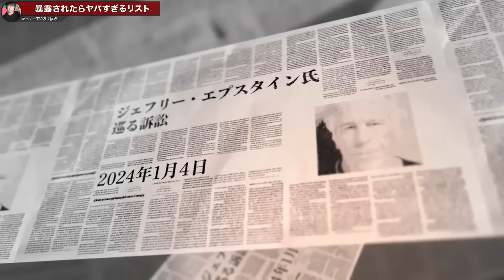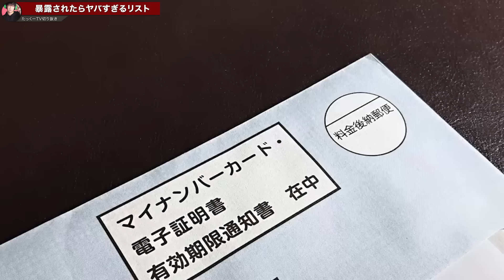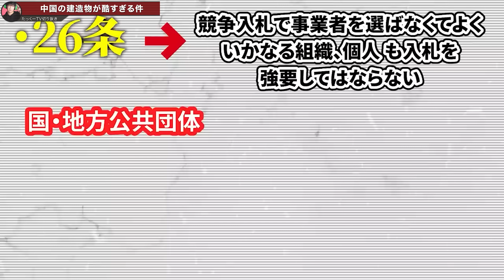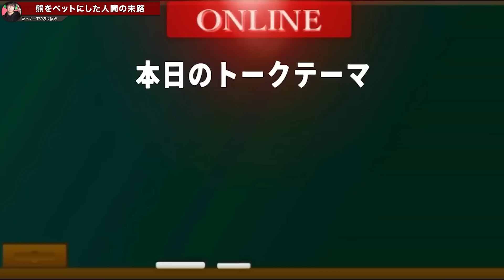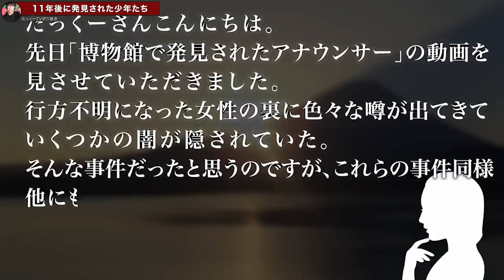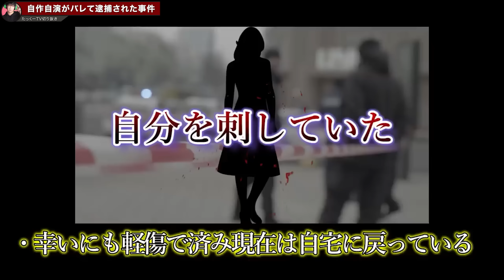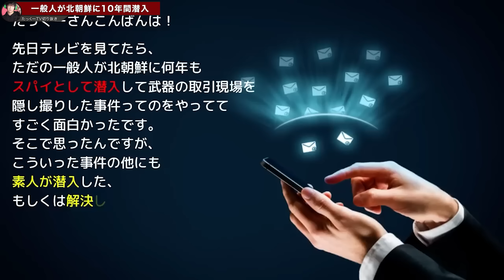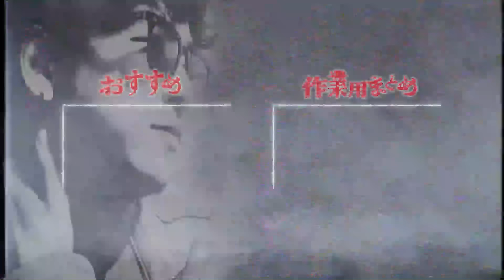【作業用】海外の凄惨な事件・事故まとめ【たっくーTV/切り抜き】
00:00:00 【エ◯◯◯◯ン】暴露されたら間違いなく終わるリストがこちら
00:11:14 2020年に職員の不注意で給食鍋に3歳の女の子が転落した事故をご存知ですか？
00:20:27 あなたは住めますか...？
00:29:29 熊を絶対にペットにしてはいけないゾッとする理由とは…
00:38:34 山に入った少年たちが行方不明になり11年後に発見された「カエル少年事件」をご存知ですか？
00:46:50 自作自演がバレて逮捕された事件がコチラ
00:56:56 素人スパイが北朝鮮の武器取引に10年間潜入した事件がヤバすぎた